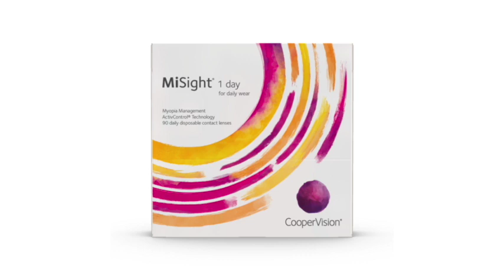Ep 51 Part 1 - Dr. Mary Claire Haver "The Galveston Diet"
Dr. Mary Claire Haver is a physician and entrepreneur who has devoted her adult life to women’s health. She is a Board Certified OBGYN in the Houston area. Dr. Haver is the creator of the Galveston Diet.